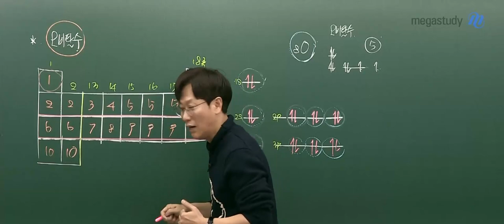[메가쌤 짤 - 화학 고석용T] 오오오오비탈수는 구구구구